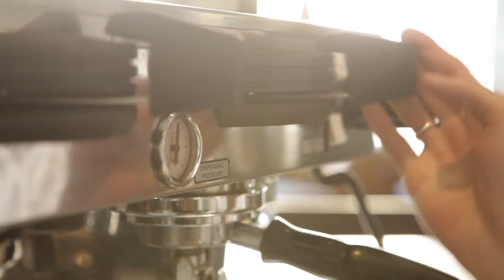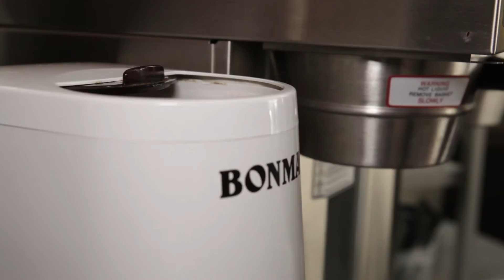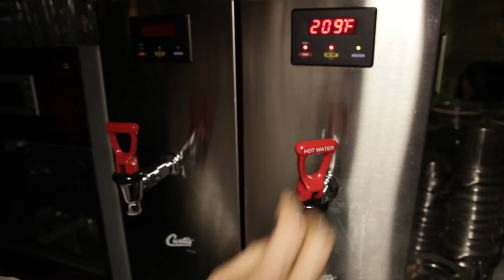Cafe Demonstrates Barista Techniques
IOTA Cafe films an instructional video on how to siphon, make bing soo, make lattes, hand drip coffee, and how they roast coffee beans. They also show how they cup coffee!